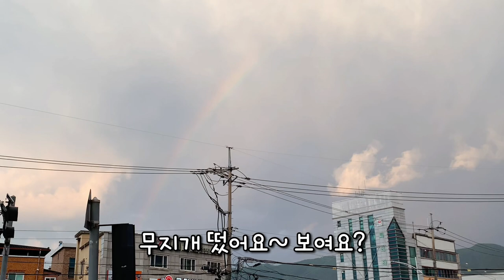강원도 춘천 인어바위 암장! 집사야 또 나가냐?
강원도 춘천 인어바위 암장! 집사야 또 나가냐? 내 집사 그녀는 쉬는 날은 산으로 간다. 집사를 살려주세요 야옹~